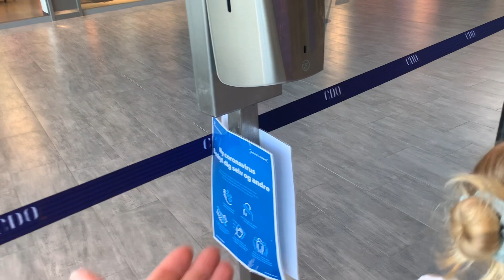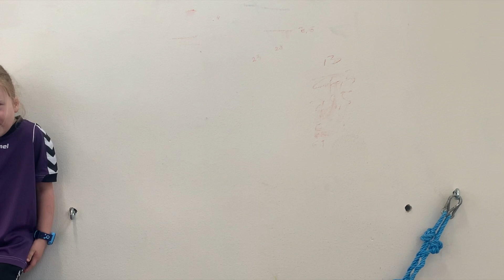SKAL VI GÅ TIL BALLET IGEN NÆSTE ÅR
Pigerne har gået til ballet i snart 4 år, og det har været en god aktivitet. Dog er vi blevet på det yngste hold, da jeg har været med altid. Men Haley er ved at være klar til, at afsted selv, så vi skal finde ud af hvad vi gør med Zoe og ballet.